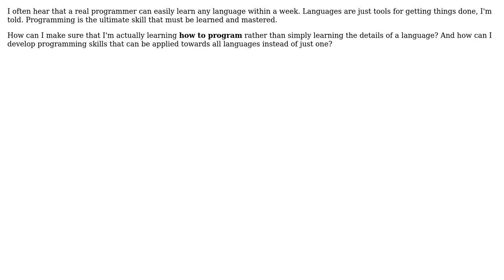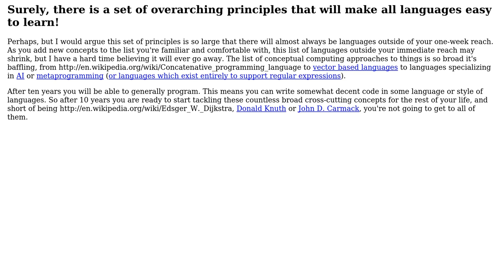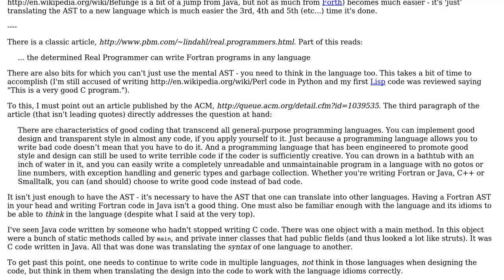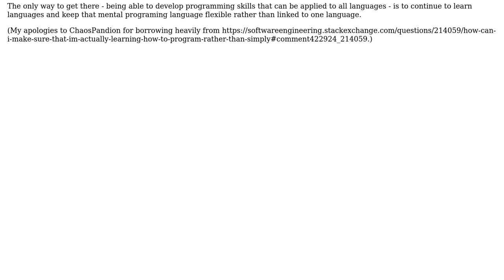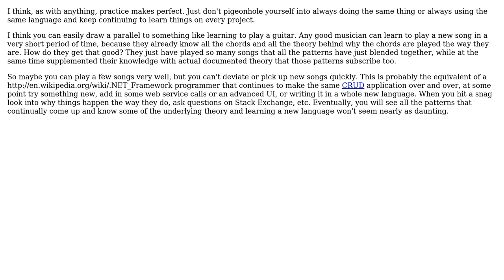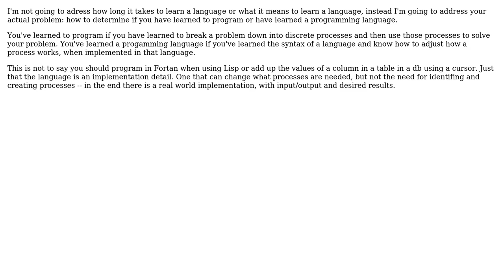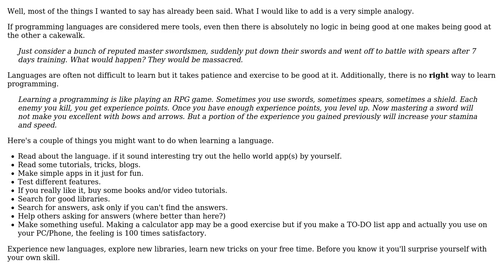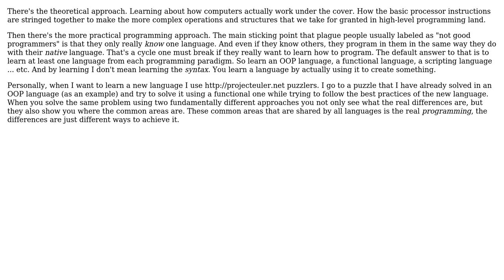How can I make sure that I'm actually learning how to program rather than simply learning the...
Software Engineering: How can I make sure that I'm actually learning how to program rather than simply learning the details of a language?

With thanks & praise to God, and with thanks to the many people who have made this project possible! | Content (except music & images) licensed under CC BY-SA | Music | Images & others | With thanks to user System Down user stevemarvell user Sayem Shafayet user samthebrand user Ryan user Robert Harvey user Peter Mortensen user MrSmith42 user Morg. user Maru user KDiTraglia user jmoreno user Jimmy Hoffa user Andres F. and the Stack Exchange Network Trademarks are property of their respective owners. You are responsible for your own actions.